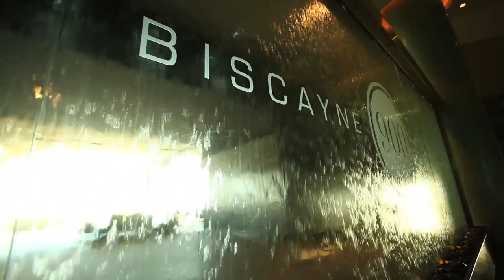Shottas: Return of Mad Max - Trailer HD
Track by: Purp Ben Frank & Supa Nova